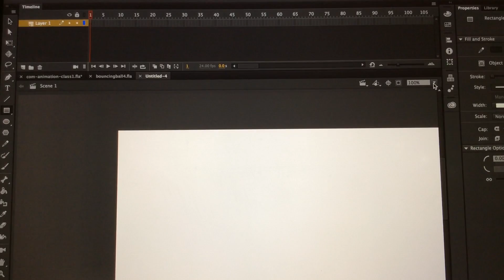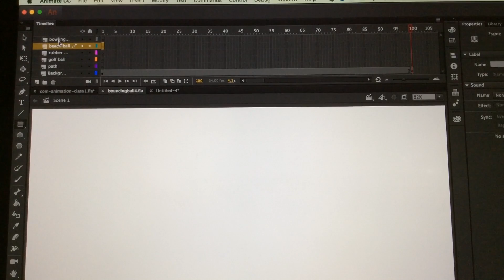Animate CC : bouncing ball01-Aj.Joe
การทำบอลเด้ง ในโปรแกรม animate CC